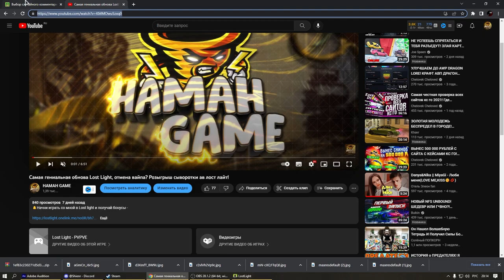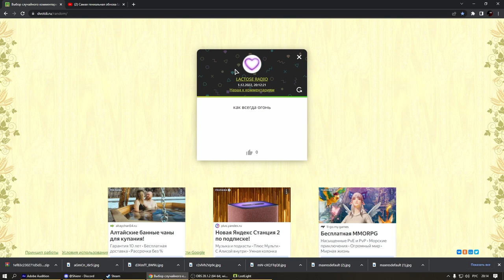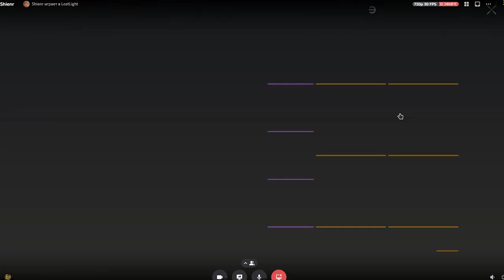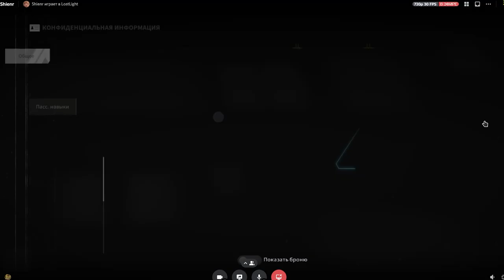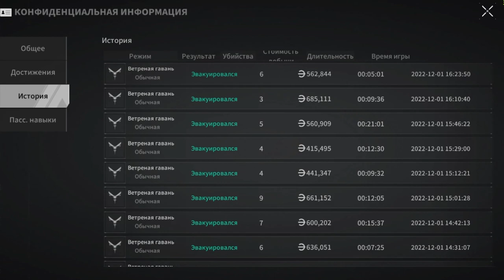Обзор аккаунта ТОП 2 по богатству игры Lost Light, интервью самого богатого человека в лост лайт!